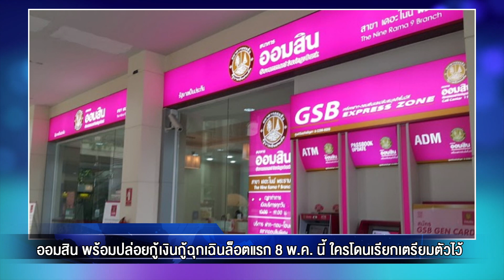ออมสิน พร้อมปล่อยกู้เงินกู้ฉุกเฉินล็อตแรก 8 พ.ค. นี้ ใครโดนเรียกเตรียมตัวไว้